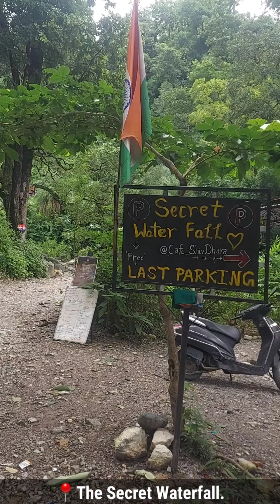😱 Uttarakhand Vlog 6: Exploring the 🏞 Secret Waterfall in Rishikesh 😍 | Hidden Gem of Uttarakhand!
✨ Welcome to my adventure in Rishikesh! I spent 30 days here, and every few days, I couldn’t resist visiting the stunning Secret Waterfall 🌿. In this vlog, I’ll also reveal a hidden waterfall 💧, just 2 km away from the main spot! Both are serene, untouched beauties that you can't miss when visiting Uttarakhand 🌄.

We had an amazing time soaking in the natural beauty 😍! If you're a nature lover or planning a trip to Rishikesh, this vlog is for you! 🌟

6. Udaipur – The City of Lakes & Palaces